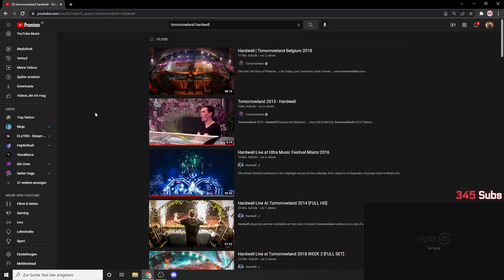Lachflash Reaktion auf Tomorrowland | MauriiPastore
Um keinen Stream zu verpassen: Twitch - MauriiPastore

Besuche mich auch auf:

YoutubeGaming: @MauriiPastoreGaming

Shorts: @MauriiPastoreYT